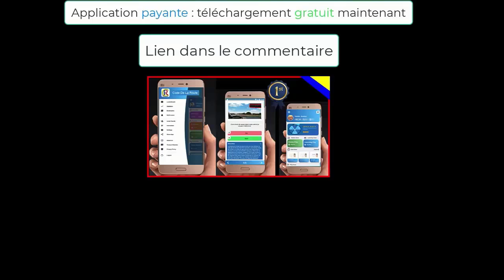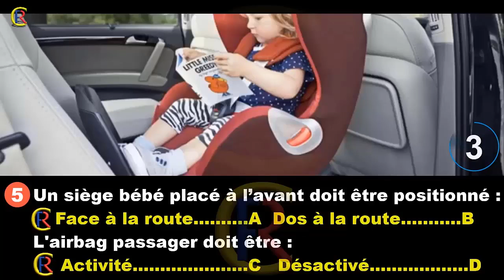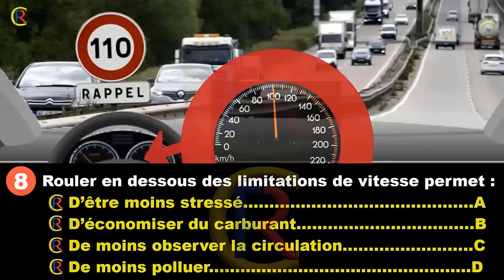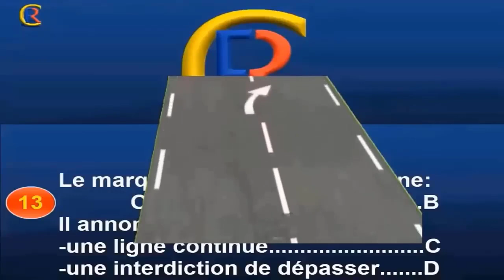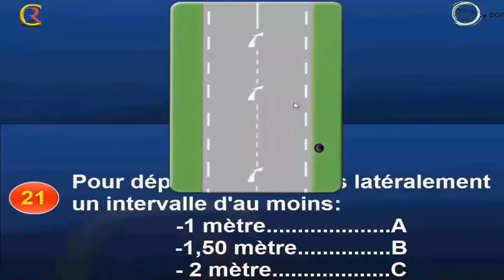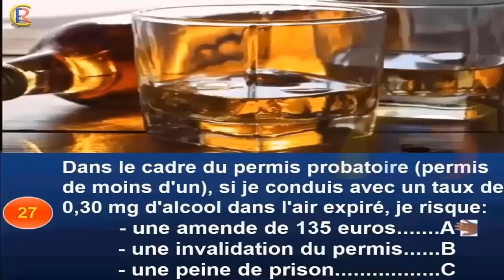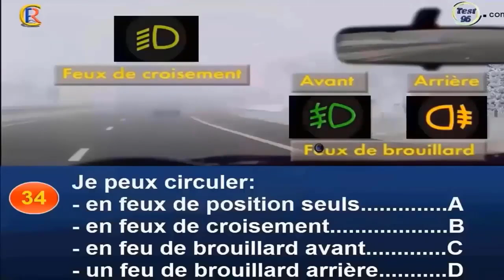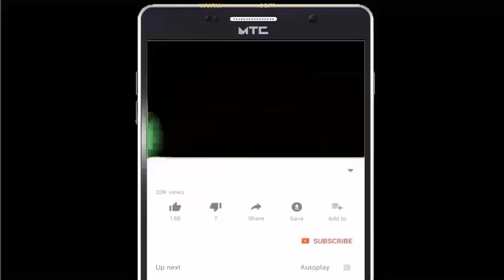Nouveaux examen 👍 2023🕗 @CodeDeLaRouteEnFrance Question 01 à 40 Panneaux de signalisation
Playlist 1 :
Playlist 2 :
La meilleure explication 🔝 💯 pour les panneaux de signalisation🚦🚥

40 Pieges de l'Examen officiel du Code de la Route | 2021 | permis de conduire